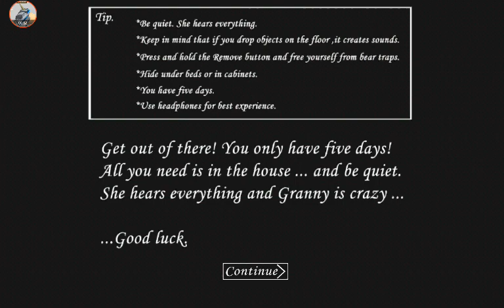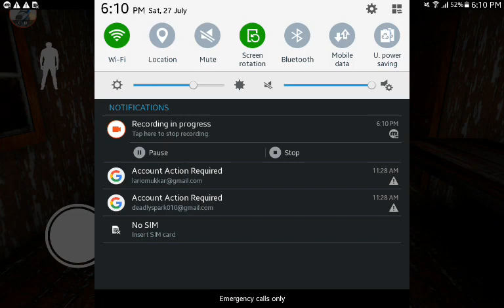Playing Granny For First Time